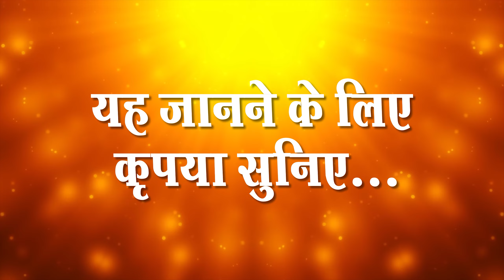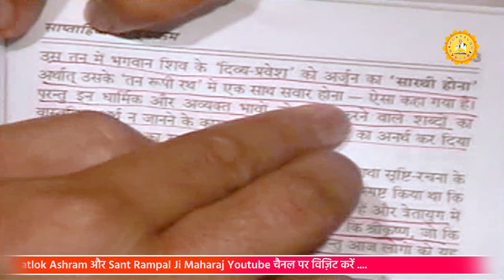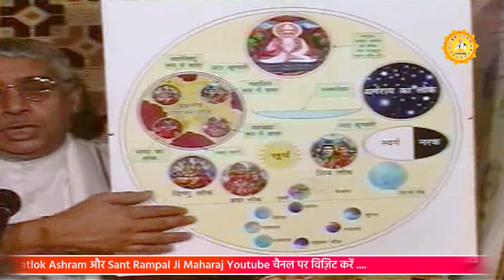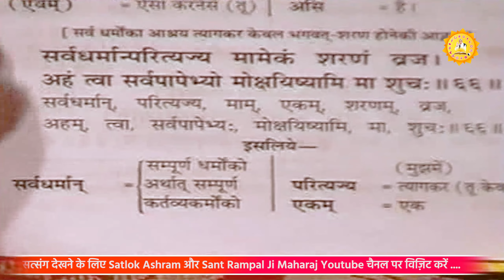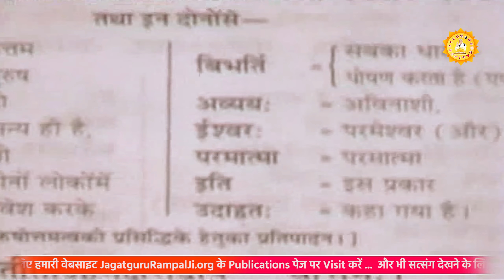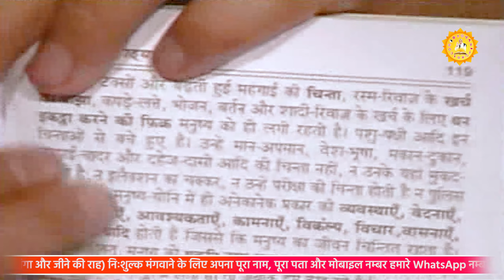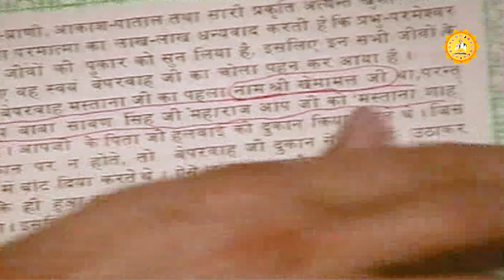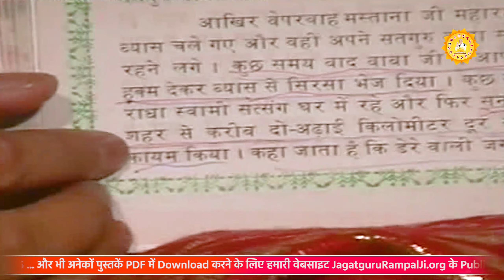परिभाषा प्रभु की | शंका और समाधान | Paribhasha Parbhu Ki Episode-52 | Sant Rampal Ji | SATLOK ASHRAM